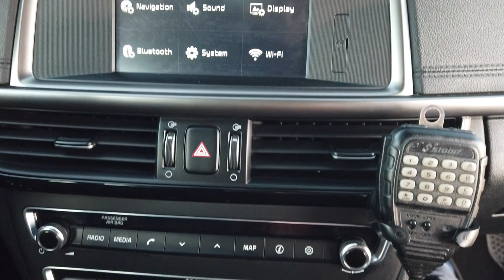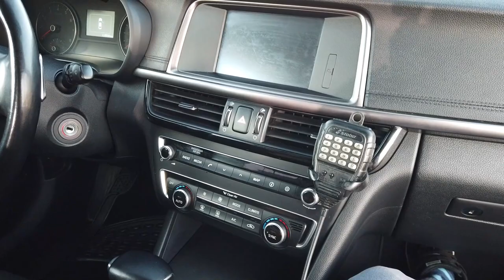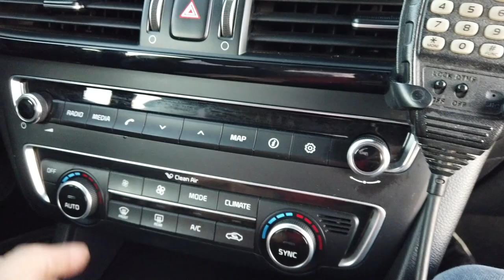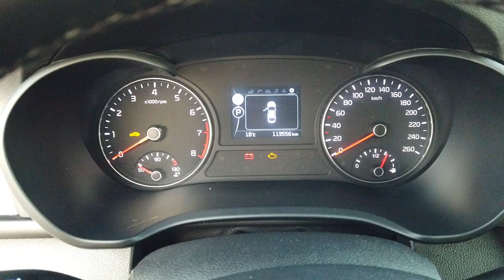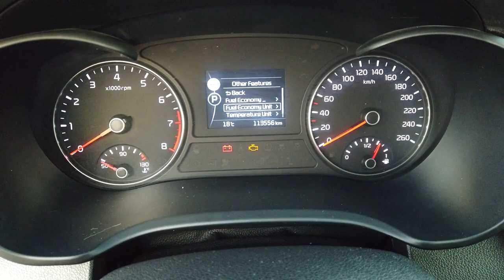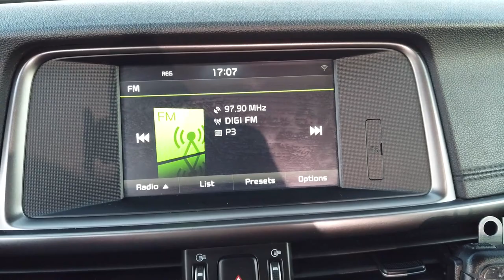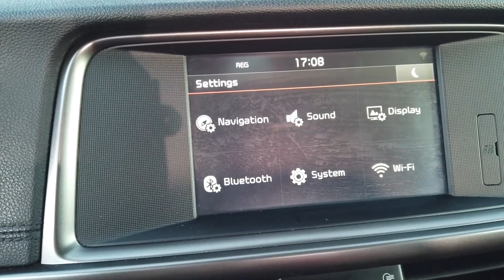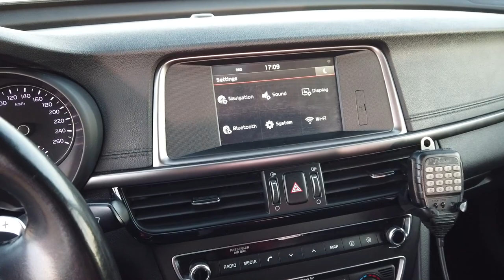Kia Optima, Passat-ul sud-coreean